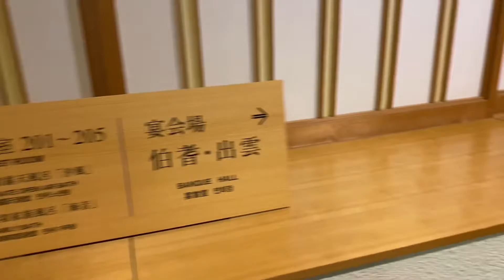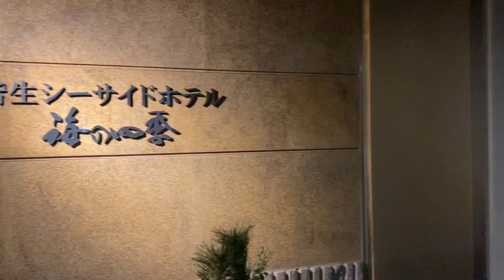#42 TAKAさん鳥取1泊2日のひとり旅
忙しい毎日から解放。
広島を離れ、ちょっとリフレッシュ！
美味しいものを食べ、温泉につかり、好きな写真と動画を撮る。
オンとオフを上手に切り替え、明日からまた頑張ります💪